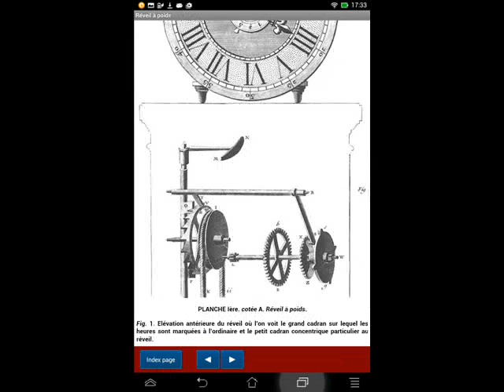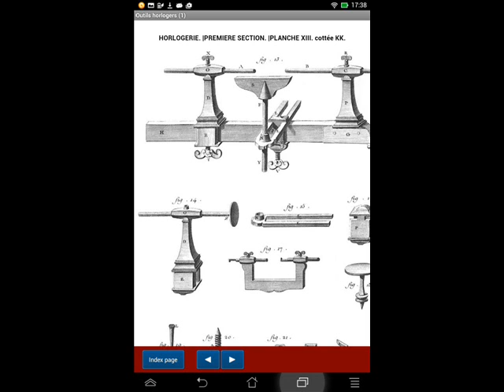Bases de l'horlogerie ancienne expliquée - Application Android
Contenu
Introduction à l'horlogerie
Réveil à poids - Horloge horizontale
Pendule à ressort
- Tableau de conversion des mesures de longueur anciennes
- Tableau de longueurs des pendules en fonction de la fréquence de vibration
Pendules à secondes et à quarts - Echappements
Pendules à équation
Montre ordinaire et ses développements
Montre à roue de rencontre
Montre à réveil
Montre à répétition et échappement à cylindre
Montre à équation
Outils anciens pour horloger I
Outils anciens pour horloger II
- Estrapade
- Machine à planter
- Machine à tailler les fusées
Outils anciens pour horloger III
- Machine à fendre de Sulli
- Machine à fendre de Hulot
Développement du carillon
Machine à tailler les limes et arrondir les dentures
Machine à tester le frottement des pivots
Machine à égalir les roues de rencontre
Plus de 500 livres français sur l'horlogerie